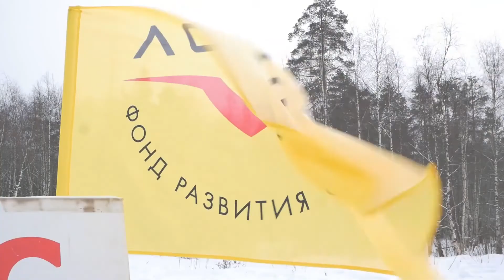Открытый разговор. Выпуск 30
Смотрите новый выпуск программы Открытый Разговор с главой города Лобня. Сегодня в выпуске:

- Как продвигается строительство Северного обхода и пристройки к школе №6.
- Как обстоят дела с проблемными объектами долевого строительства.
- Какие новые объекты появятся в городе в 2021.
- Узнаем как горожане проводили праздничные выходные 23 февраля и 8 марта.
- Ответим на вопросы жителей.

Все это в программе Открытый Разговор.